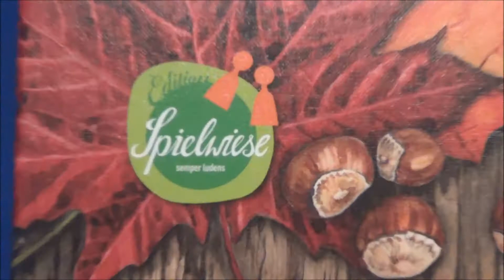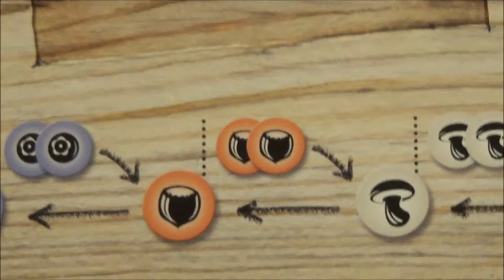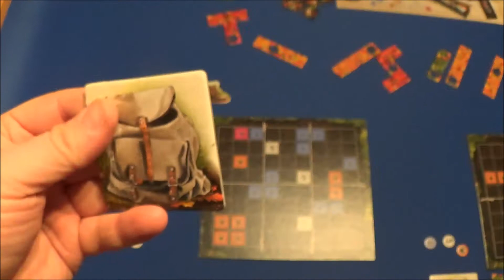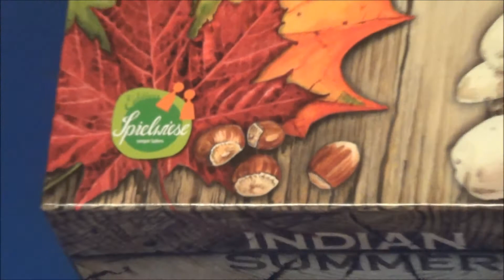Cyrils Brettspiele - Indian Summer Brettspiel (S154E01) - Komponenten & Regeln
Und dieses mal ein Spiel vom legendären Autor Uwe Rosenberg. Die Edition Spielwiese in Kooperation mit Pegasus Spiele hat die deutsche Version rausgebracht - in Amerika hat Stronghold die Lizenz gekauft ...

Aber lass uns erst mal die Regeln von Indian Summer lernen.

Viel Spaß
Euer
Nils